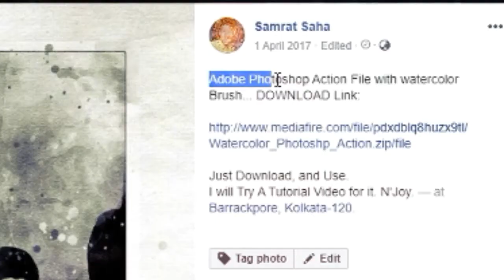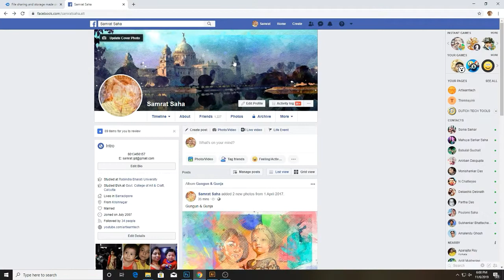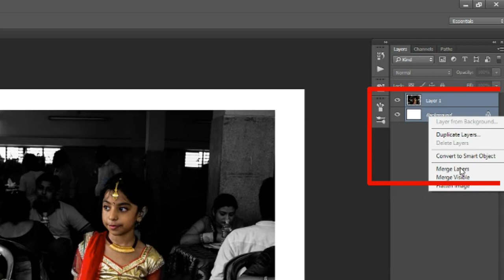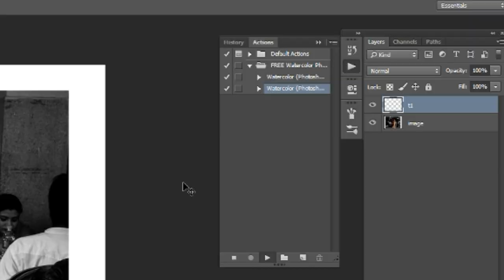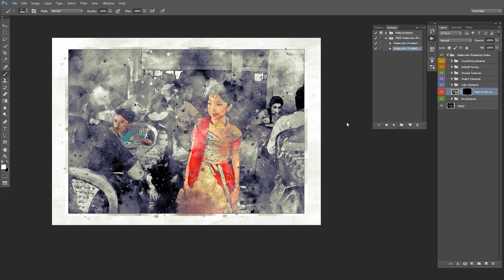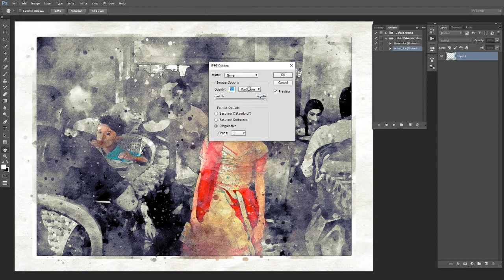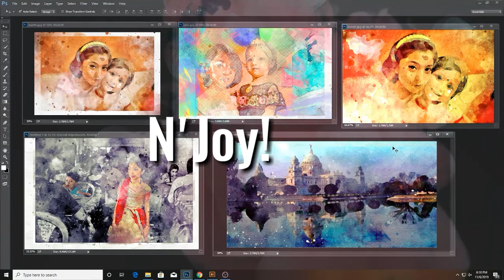How to Create Digital Watercolor with in A Minute | FREE Ps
This Technique is very easy, Just Download Photoshop Action File, Apply any Photograph with in a Minute Just a single Click.